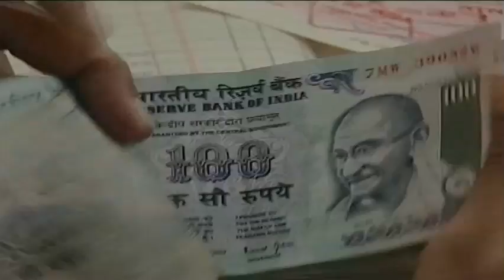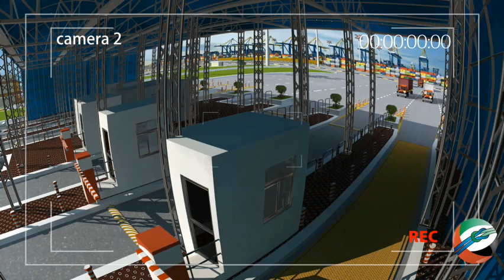Dp World Corporate Movie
DP World was proceeding with the construction of a state of the art container Trans-shipment terminal which will be completed in several phases. The need arose for a corporate movie targeting the various stakeholders, particularly the shipping lines, to create additional demand prior to completion and to position the new terminal as a hub for India due to its ideal location. The only way to create what does not physically exist is to make use of 3 D animation technology and this is where the expertise of Tetrixs Technologies came in. Through a combination of
3D animation and live video, a corporate movie of international quality was produced which is contributing to increased interest in the new facilities from shipping lines around the world